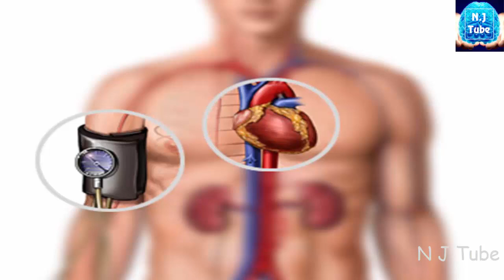ماااااا لاتعرفه عن أوراق التين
لن تتخيل أبدا.. فوائد أوراق التين صيدلية طبيعية مدهشة !